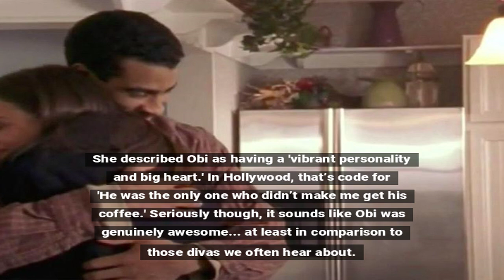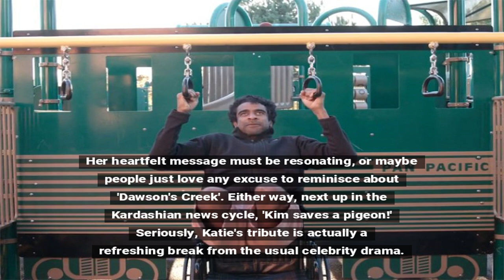Katie Holmes Pays Tribute to Obi Ndefo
Katie Holmes has paid tribute to her 'Dawson's Creek' co-star Obi Ndefo, who has passed away. Holmes remembered Ndefo for his vibrant personality and big heart, making an impact both on and off camera.